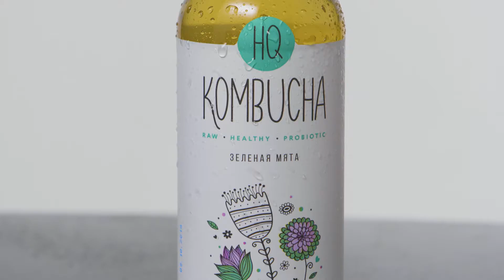HQ Kombucha Реклама